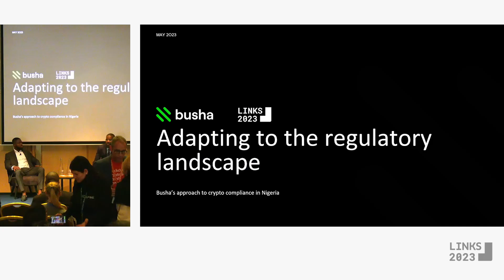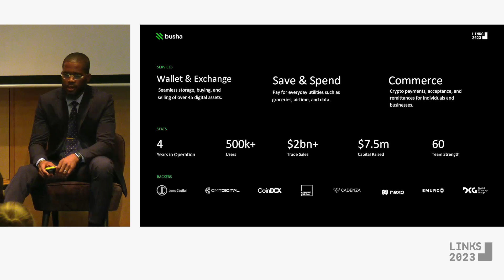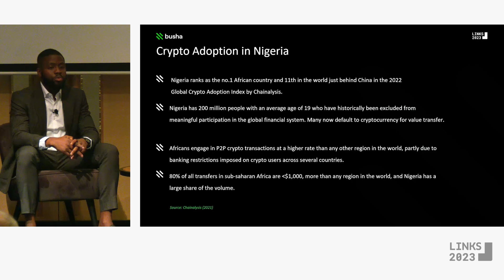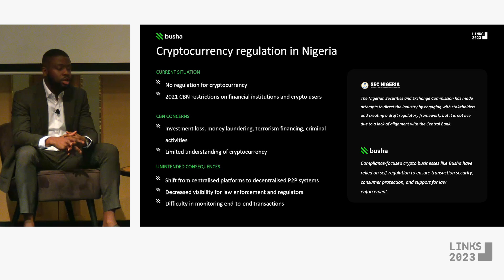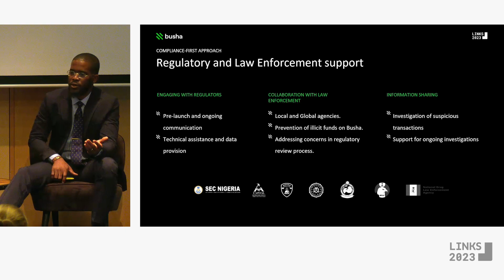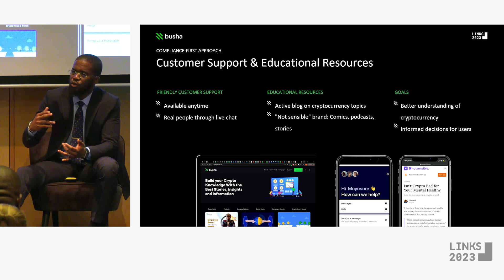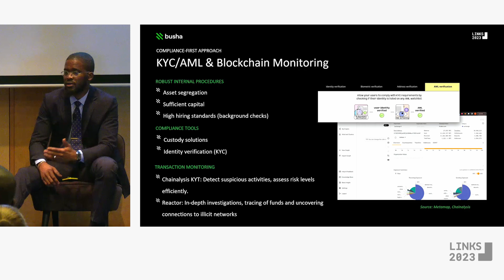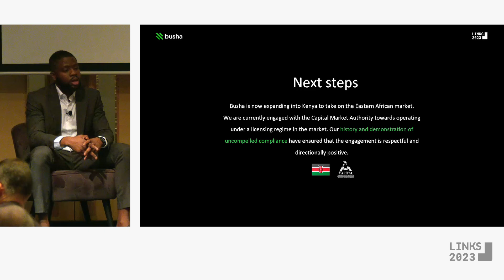Adapting to the Regulatory Landscape: Busha's Approach to Crypto Compliance in Nigeria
When Satoshi initially wrote the Bitcoin whitepaper, his goal was to create a decentralized, peer to peer, censorship-resistant cash system. The Bitcoin dream was to assist those in parts of the world who had seen their access to the financial system eroded by inflation and governmental mismanagement. And perhaps nowhere else in the world is cryptocurrency used more for its initially intended purpose than in Africa. Across the continent, digital assets are used for remittances, to facilitate cross border payments, and to protect assets from inflation. Cryptocurrency usage is dictated by necessity, not speculation.

In this 2023 Links Amsterdam session, we will hear from Michael Adeyeri, co-founder and CEO, and Moyo Sodipo, CPO at Busha, one of the fastest growing crypto businesses in Africa, who will discuss how cryptocurrencies are currently being used in Nigeria and their view on the realization of Satoshi’s dream to “bank the unbanked.”

If you like this video, join us for our next Links event